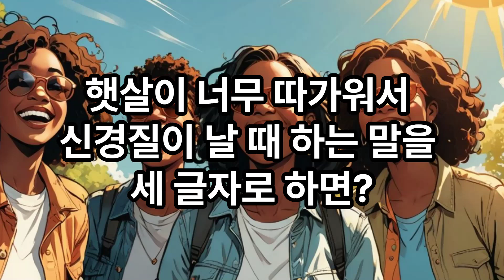'아재개그' 여섯 번째 이야기